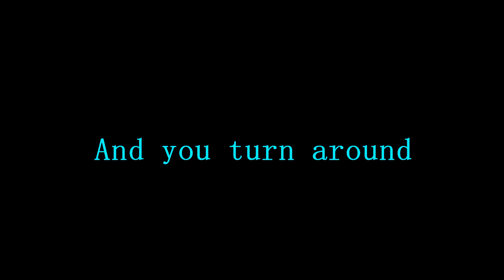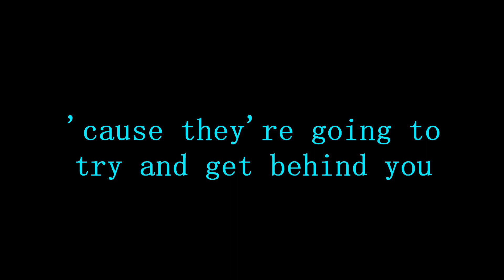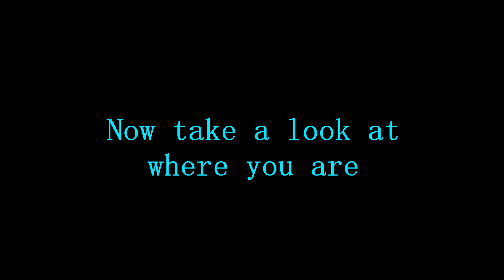Karaoke - Devo - Turn Around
B-side to Whip It, 1980.